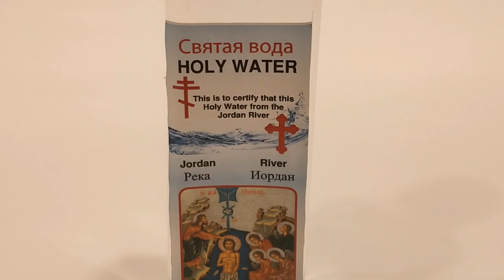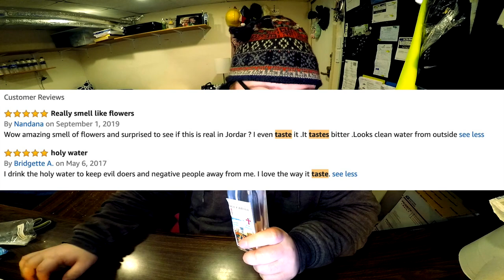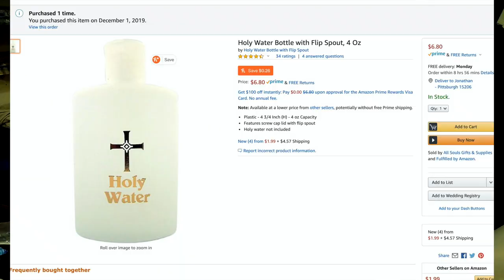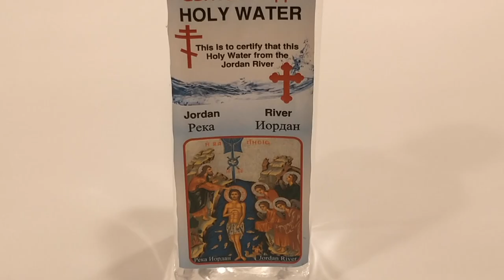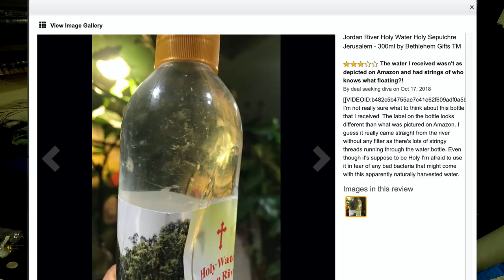Jon Drinks Water #8666 Jordan River Holy Water VS True Clear Purified Water